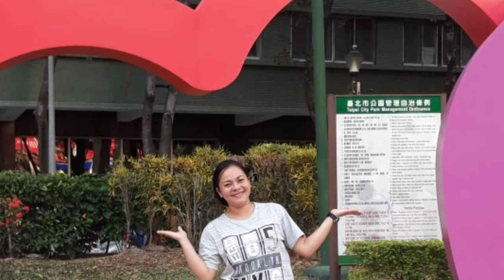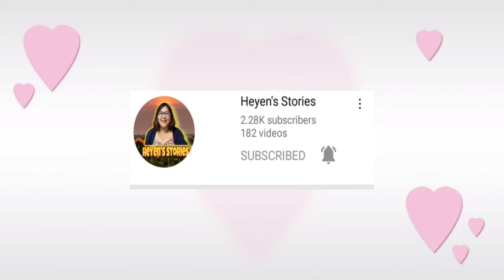MUKBANG CHICHARON ASMR//the sound//chay mixvlog